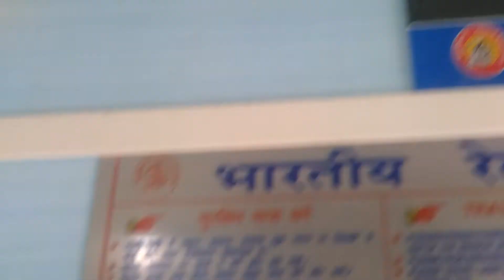ट्रेन के अंदर भी CCTV कैमरा लगाए गए है।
अभी  नई LHB ट्रेनों में CCTV कैमरे लगे है ।
सुरक्ष्या की दृस्टि से एक अहम् कदम है